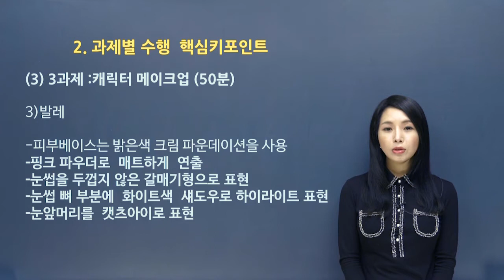14 발레 무용